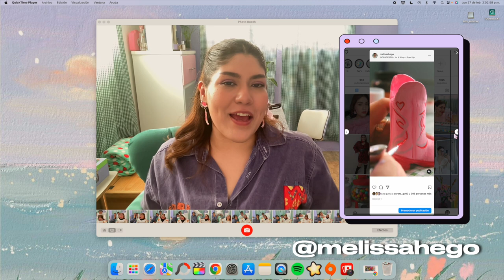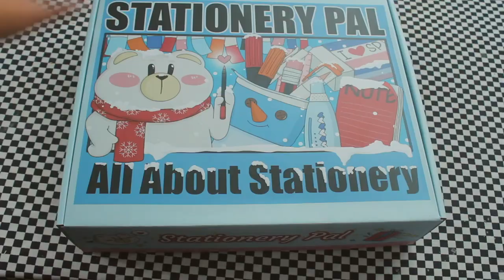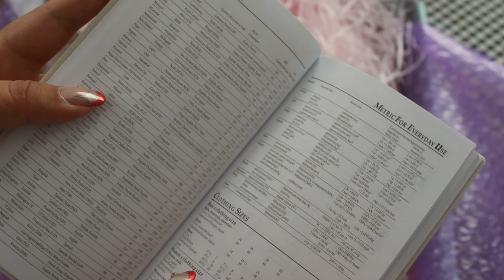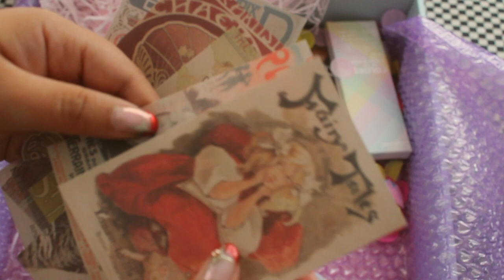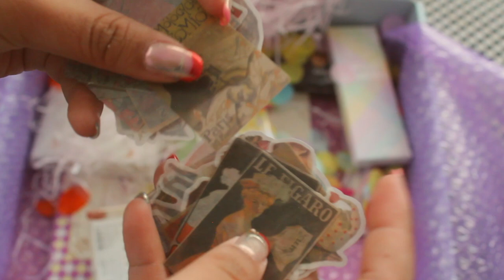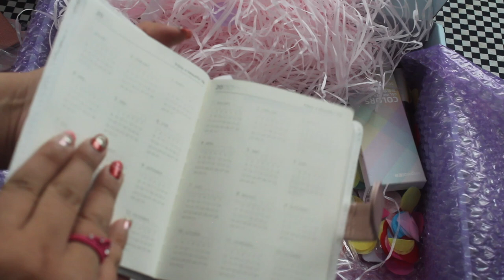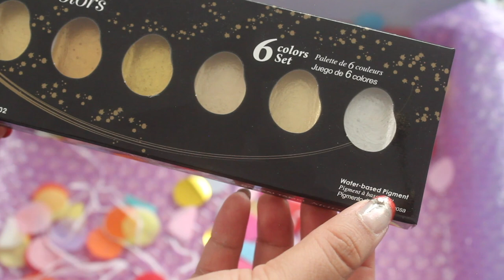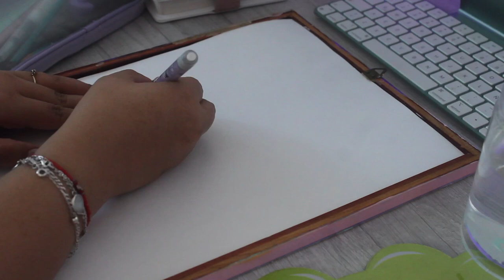HAUL & SORTEO de PAPELERIA!!! Ofertas de PRIMAVERA con Stationery Pal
Las reglas para el SORTEO son las siguientes:
StationeryPal :
4) Deja UN comentario dejándome saber que quieres participar, el por qué, cuál fue tu artículo favorito del video y de dónde eres.
El ganador será anunciado el día 30 de Marzo en mi INSTAGRAM ;)
Así que sígueme también por allá para que no te pierdas al ganador.

Stationery Pal Links